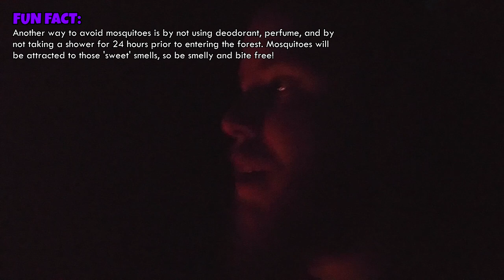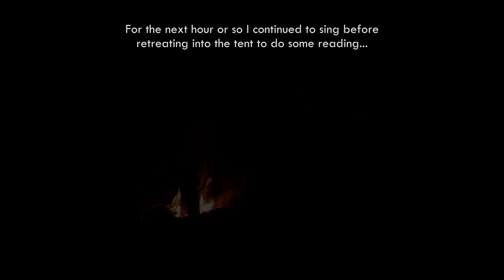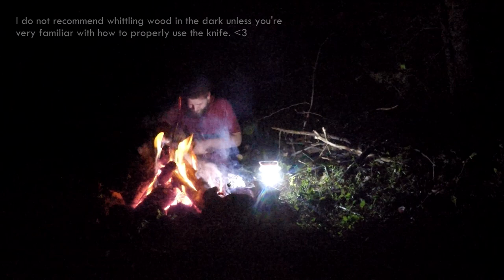CAMPING ALONE IN THE FOREST - (Vlog #16)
MORE VLOG ADVENTURES

Along with mountain biking I'm actually an avid hiker and forest-dweller who enjoys staying out in the woods overnight and camping alone when I'm afforded the opportunity. In this Vlog I'm taking you guys on one of my solo camping adventures in a forest near my home. I hope you guys enjoy!

Recorded and Edited by, Nixxiom

►Send me things:
Nixxiom